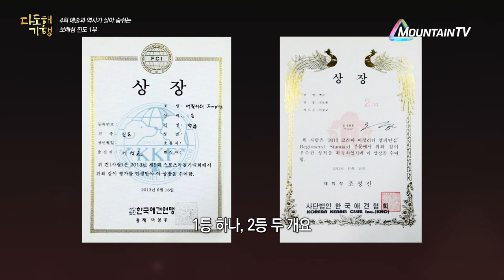진돗개! 당당하게 장애물경주 첫출전에서 수상!!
백곰이 도그어질리티에서 1등을 할 수있었던 이유는?
주인에게 들어보는 1등 비법!